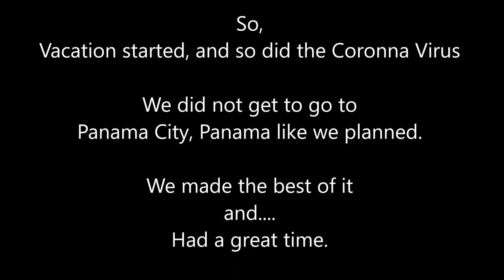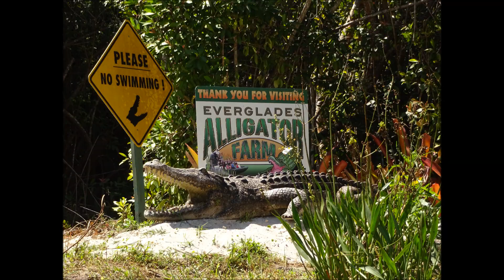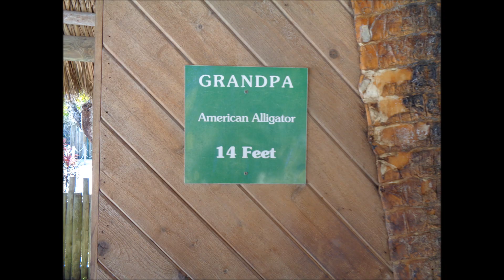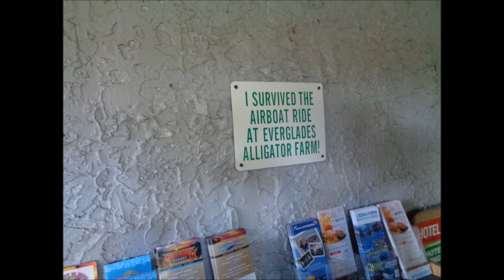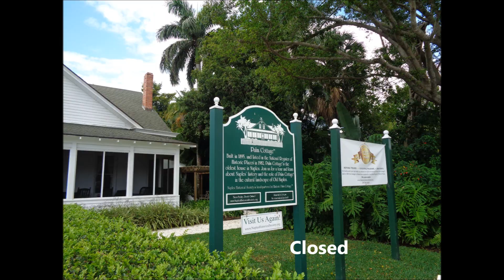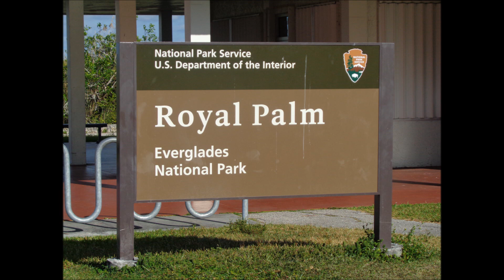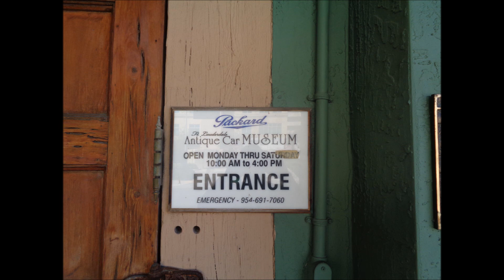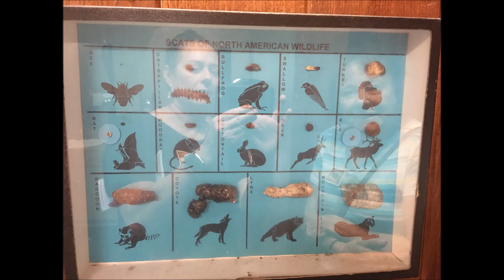Florida Vacation March, 2020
We were unable to go to Panama City, Panama for vacation, so we stayed in Florida due to the Corona Virus